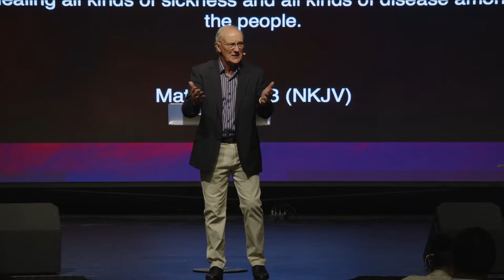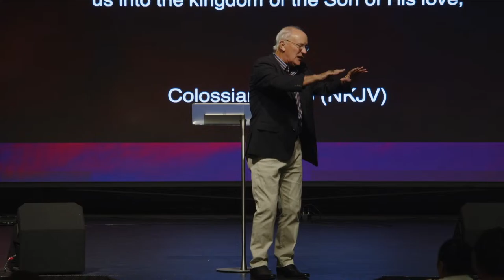Apostle Mike Connell | Ascende Global Church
Welcome to Church at your place! Join us for our Sunday morning service.

You can give online through our App:
Ascende Global Church

Push Pay